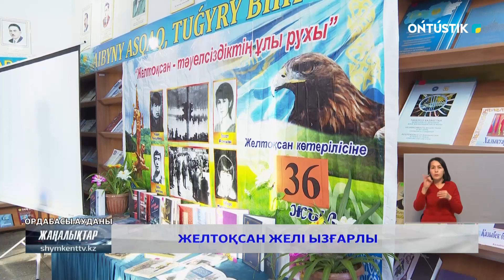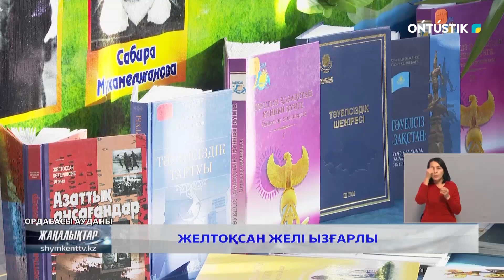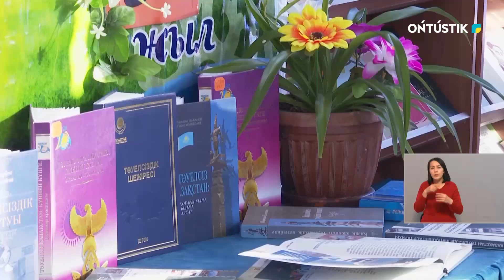ЖЕЛТОҚСАН ЖЕЛІ ЫЗҒАРЛЫ